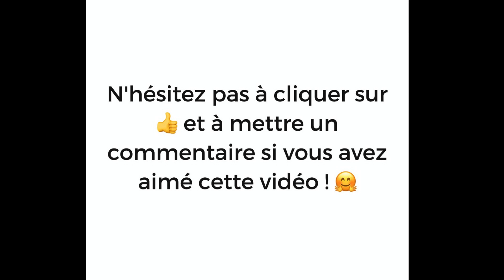PAROLE DE NATURO #1 - MES 8 CONSEILS POUR GARDER LA LIGNE PENDANT LE CONFINEMENT !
Aujourd'hui je vous partage 8 recommandations à appliquer pendant cette période de confinement (mais pourquoi pas aussi après) afin de conserver la ligne.

XOXO

Emilie